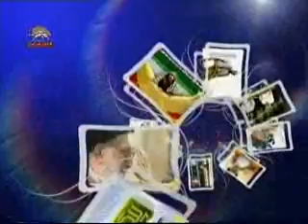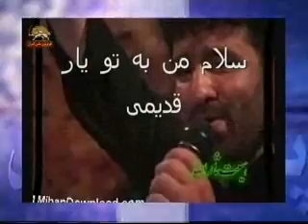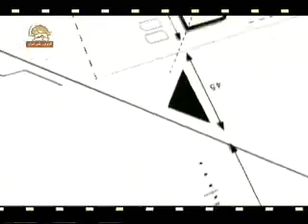pake shadi 2010 09 16